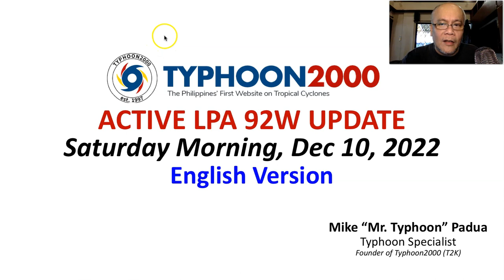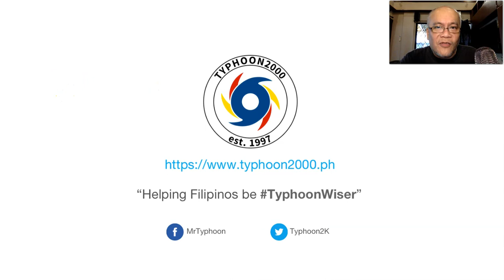ACTIVE LPA 92W Update - Sat Morning, 12/10/22 (English Ver)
LPA 92W has just passed over the coastal waters of Catanduanes, now heading towards the open waters of the Central Philippine Sea.  Rains and thunderstorms still likely over some parts of the Bicol Region today. The possibility of becoming a Tropical Depression within the next 06 to 24 hours remains high. To find out more, please watch our special coverage recorded at 10:00 AM Manila Time (02:00 GMT) as presented by Typhoon Specialist, Mike “Mr. Typhoon” Padua of Typhoon2000.